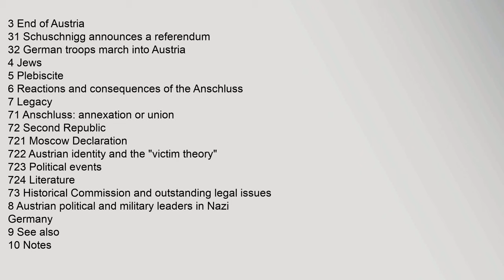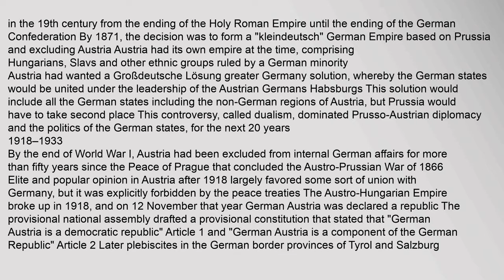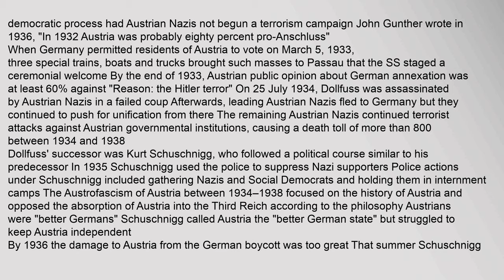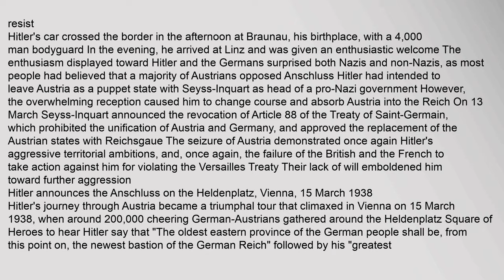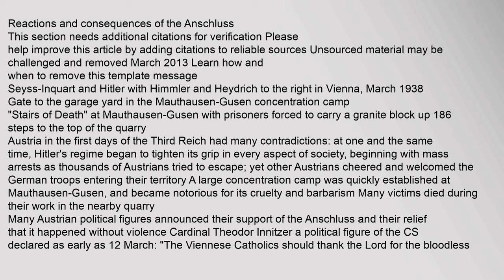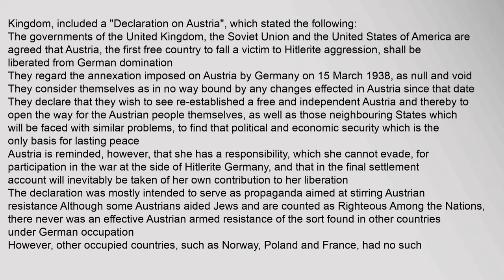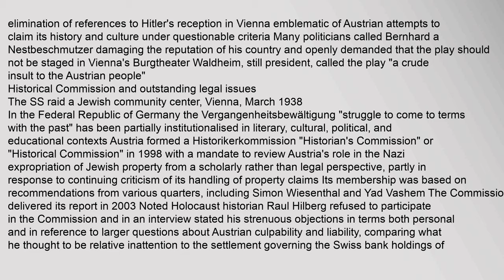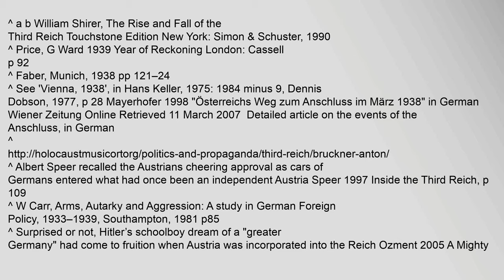Anschluss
Contents
1,The,Anschluss
2,Timeline,after,World,War,I
21,1918–1933
22,Nazi,Germany,and,Austria